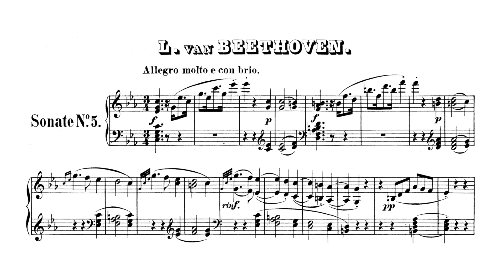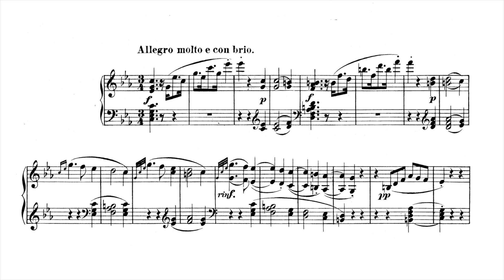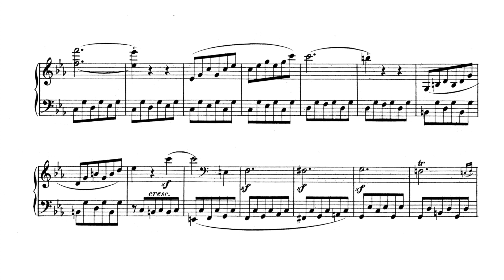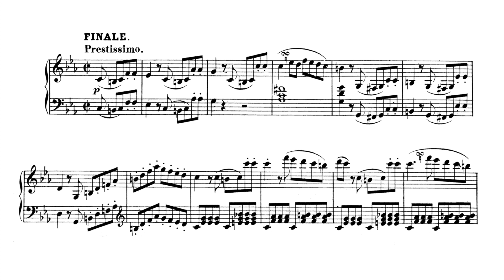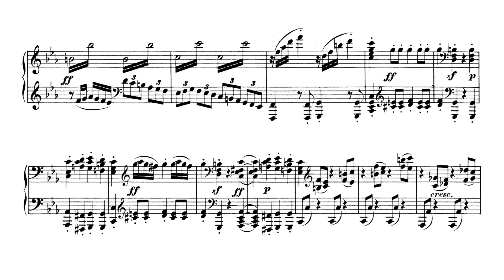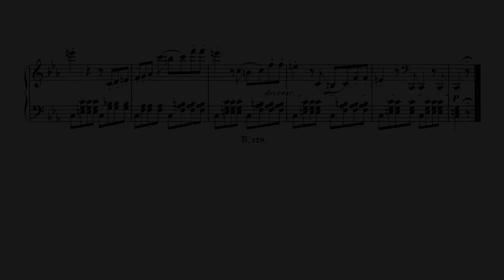Beethoven Sonata No 5 Paul Barton, FEURICH piano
1st.mov.  00:00
2nd mov.  05:50
3rd mov.  16:29

As 2020 the 250th anniversary of Beethoven's birth I aim to record all 32 piano sonatas before the end of the year.  Beethoven 32 Piano Sonata Playlist (+ additional works - in Progress)